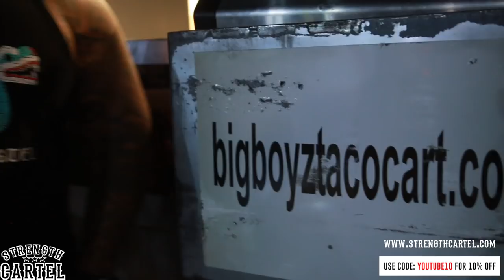RINGSIDE AT CRAZY BOXING FIGHTS | WORLD CHAMPION MIKEY GARCIA | HUNDRED THOUSAND DOLLAR RANGE ROVER